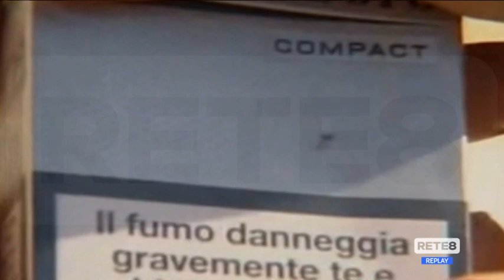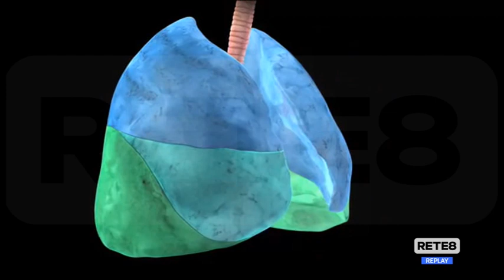Pescara - Tumori polmonari, priorità prevenzione